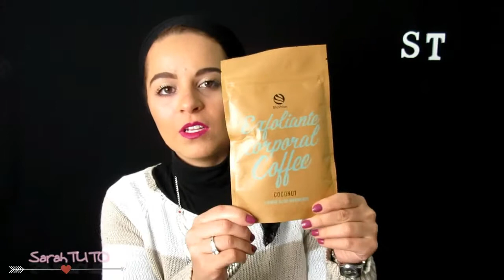Exfoliant au Café et Noix de Coco | أحسن مقشر طبيعي بالقهوة و جوز الهند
Exfoliant au Café et Noix de Coco
Gommage exfoliant au café
VIDEO EN ARABE